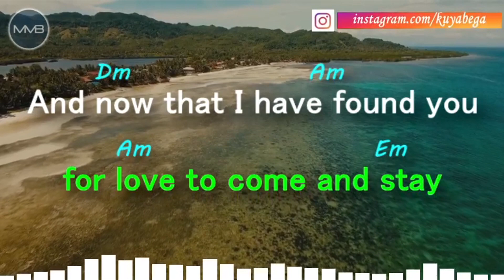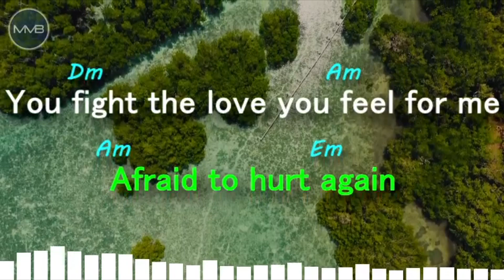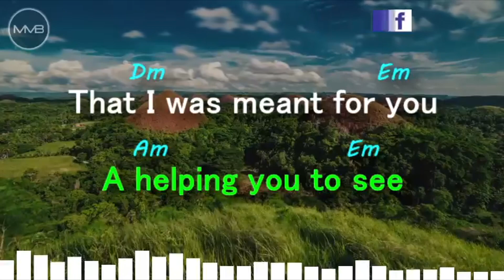Karaoke HD || Goodbye Girl - David Gates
Goodbye Girl - David Gates KARAOKE HD
With Guitar Chord

"Goodbye Girl" is a single released by David Gates, lead singer of Bread, in 1978 following the premiere of the hit movie of the same name. As the theme song to the movie, the song reached number 15 on the Billboard Hot 100. It also reached number three on the Adult Contemporary chart. The song appeared on his studio album Goodbye Girl, released the following year.

Artist: David Gates
Song Title: Goodbye Girl

Capo on 3rd fret
[Intro]

C  Em  Fmaj7  G  C  Em  Fmaj7  Gsus  G

[Verse]

C                    Em          Am               Em
All your life you've waited, for love to come and stay
    Dm             Am              Fmaj7          G
And now that I have found you, you must not slip away
I know it's hard believin', the words you've heard before
    Dm               Em                   Gsus  G
But darlin' you must trust them just once more

[Chorus]

               C    Em           Fmaj7   G
'Cause baby goodbye doesn't mean forever
Let me tell you goodbye doesn't mean we'll never be together again
Am                    Em               F             Fm
   If you wake up and I'm not there, I won't be long away
           Am               D7                  F               C
'Cause the things you do my goodbye girl, will bring me back to you

[Intrumental]

[Verse]

I know you've been taken, afraid to hurt again
You fight the love you feel for me, instead of, givin' in
But I can wait forever, a-helpin' you to see
That I was meant for you and you for me
So remember goodbye doesn't mean forever
   Though we may be so far apart, you still will have my heart
So forget your past my goodbye girl, 'cause now you're home at last

[Outro]

(Just move capo to suit your voice.  Enjoy!)

⭐ ⭐ ⭐ Show some love in the comments section below. ⭐ ⭐ ⭐